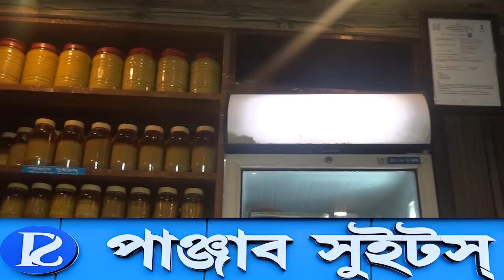ত্রিপুরার আমবাসাতে সুপ্রকাশ গিরি কর্মীসভা